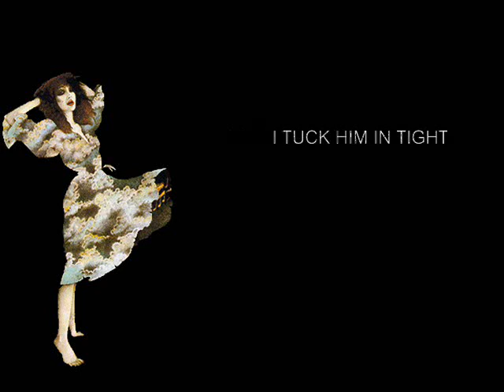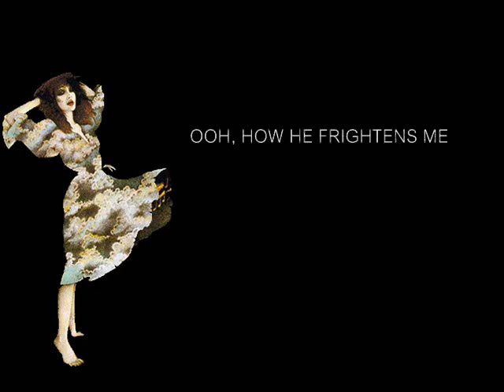Kate Bush - The Infant Kiss (Lyrics)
"The Infant Kiss" by Kate Bush from her 1980 album "Never For Ever".
The song was inspired by Jack Clayton's film The Innocents (1961).